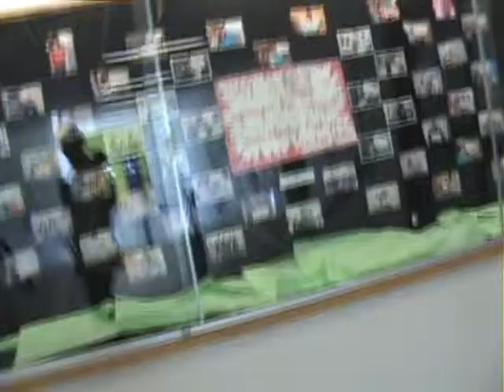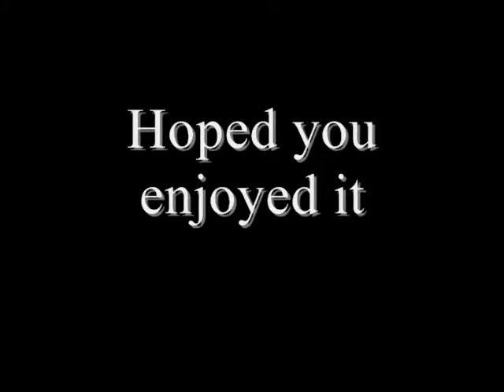Year End [Music] Video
A music video collecting various "events" that have occurred in the school year at Georgian Bay Secondary School of 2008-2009.

Features "I2I" by Tevin Campbell & Rosie Gaines.